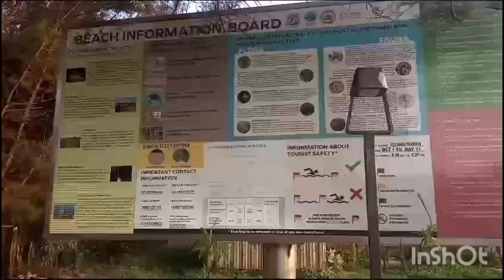Uttar Kannada Famous Place 'Eco Beach '🏖 in Holidaymood#enjoy#entertainment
Eco beach location